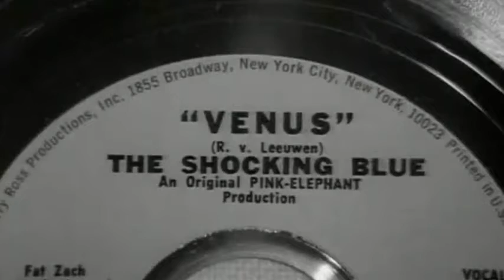Shocking Blue - Venus video in amsterdam